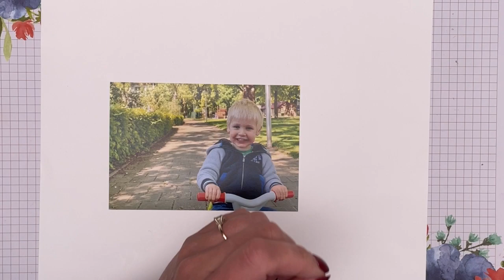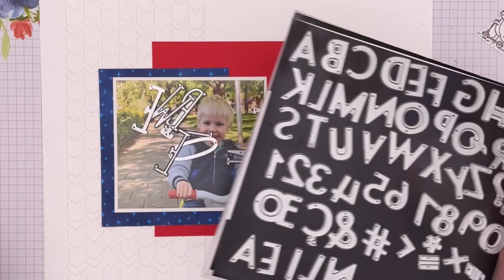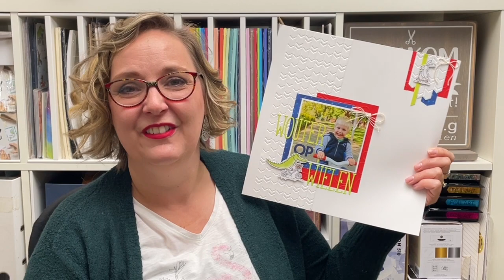Hoe verwerk je embossing folders op je 12" scrapbookpagina? Tip/Techniek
Wanneer je met een embossing folder wilt werken ben je beperkt tot de maat van de folder en de maat van je embossing machine. Toch?
Hoe kun je dan toch een embossing folder gebruiken over je 12" pagina, als deze niet door je embossing machine past?

Wil je zelf ook creatief aan de slag maar het je nog materialen nodig?
Gebruik dan bij bestellingen onder € 200,- mijn gastvrouwcode: NN7G2H6F.
(Op vind je de actuele gastvrouwcode mocht je dit na oktober 2023 zien.)

Op 31 oktober zal ik een verzamelbestelling plaatsen.